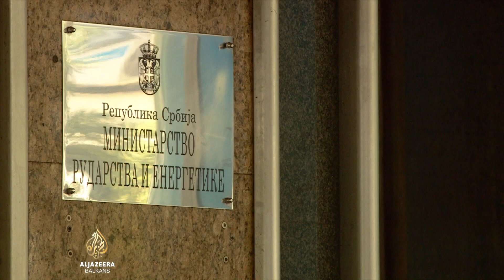Državni vrh Srbije najavljuje poskupljenje struje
Srbija je, od nekadašnjeg izvoznika energenata, došla do toga da uvozi i struju i ugalj.

Ekonomisti ukazuju da su se ostvarile prognoze Fiskalnog vijeća koje je posljednjih godina više puta upozoravalo da je Elektroprivredi nužna sistematska rekonstrukcija.

U međuvremenu, gubitke će, kroz najavljeno poskupljenje struje, platiti građani.